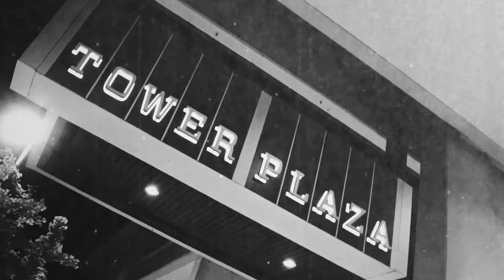RewindRaps - Too Many Times (Official Music Video)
Produced by ​⁠​⁠ ​⁠@sossvault x  ​⁠@bunkindrip